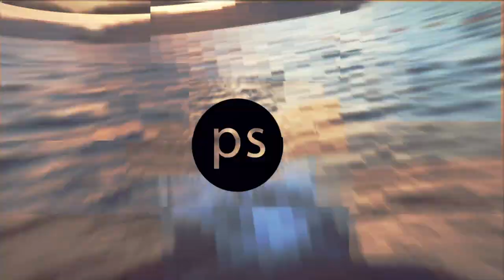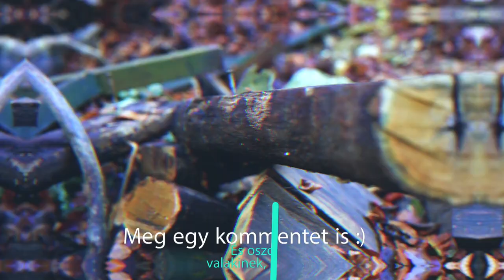NA EZ A LEGJOBB VLOG OBJEKTÍV SONY A7III-RA: 24-70/2.8GM ✖️Hunbelievable #104 ✖️SZÁNTÓ PÉTER